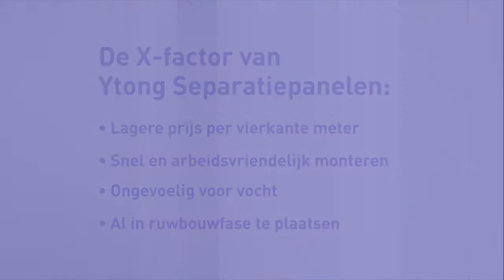Xella: X-factor Sjoerd